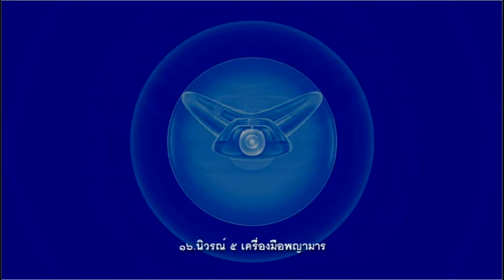นิวรณ์ ๕ เครื่องมือพญามาร